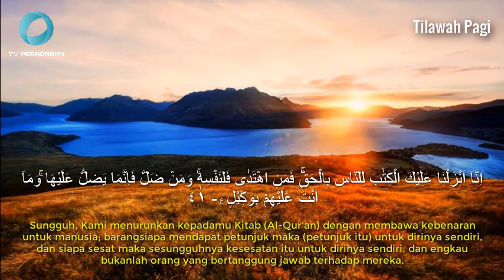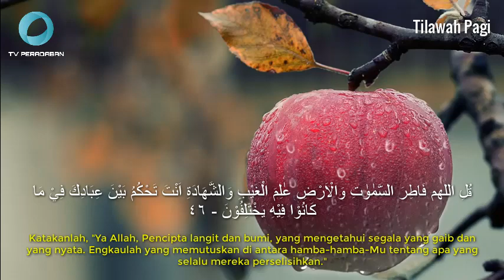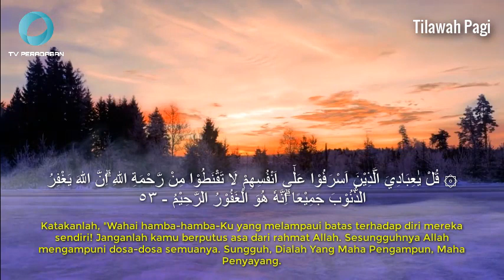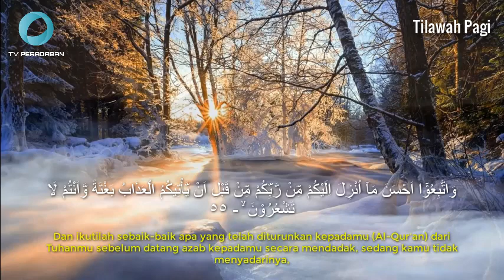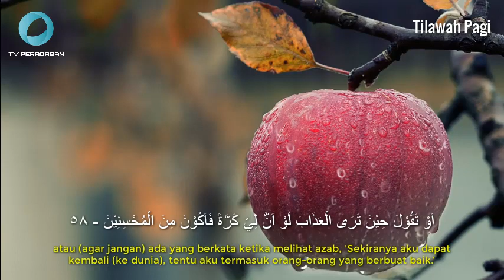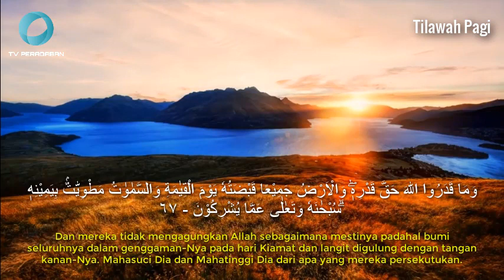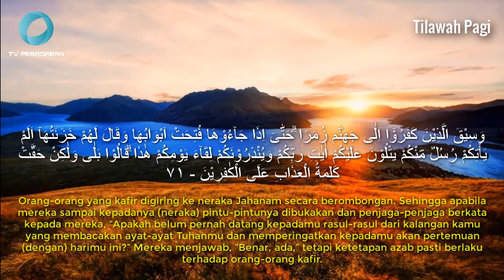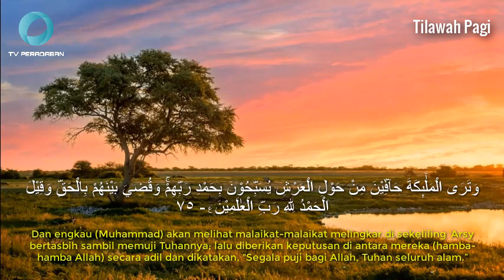TILAWAH PAGI MEMBUKA PINTU KEBERKAHAN : SURAT AZ ZUMAR AYAT 41-75 by Admin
Sejenak jeda dari Serial Silsilah & Kisah Nabi-Nabi.
Saatnya menyimak ayat2 Suci, membuka pintu2 keberkahan di pagi hari.
Tilawah Al Qur'an dalam Surat Az Zumar ayat 41-75, bagian2 akbhir dari Sufrat Az Zumar, by Admin.

Mohon dimaafkan kalau banyak salahnya dan tidak nyaman didengarnya.

Insya Allah Episode selanjutnya Serial Silsilah & Kisah Nabi-Nabi (Episode Nabi Dawud AS) akan tayang besok tgl 5 Agustus 2021. Tinggal Finishing Touch saja. Doakan lancar sampai penayangan ...